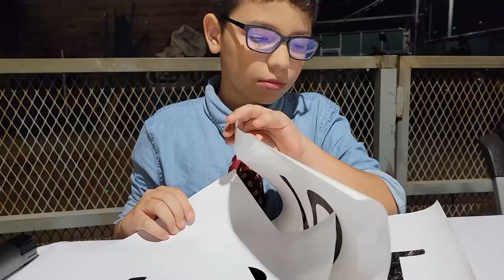Esta chica dejó asombrados al publico y a los jueces con sus moviento bailando Bachata